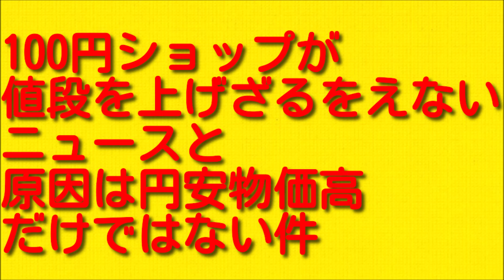100円ショップが値段を上げざるをえないニュースと原因は円安物価高だけではない件について。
今回は100円ショップが値段を上げざるをえないニュースと原因は円安物価高だけではない件についてお伝えしていきますので最後まで聞いていただければと思います。